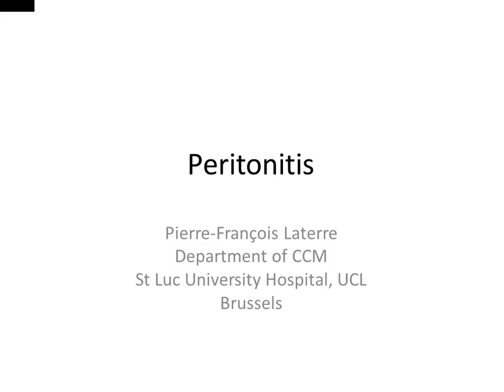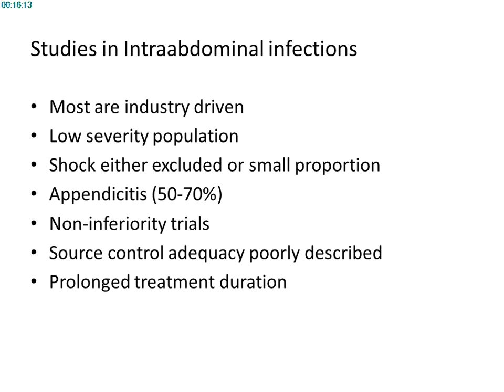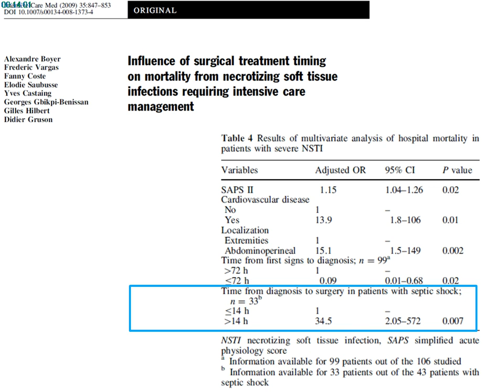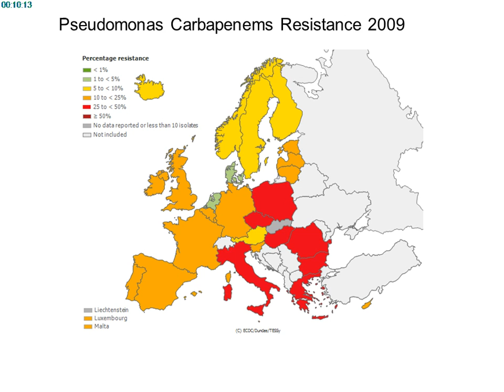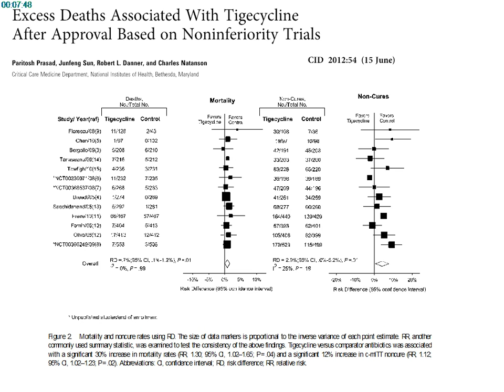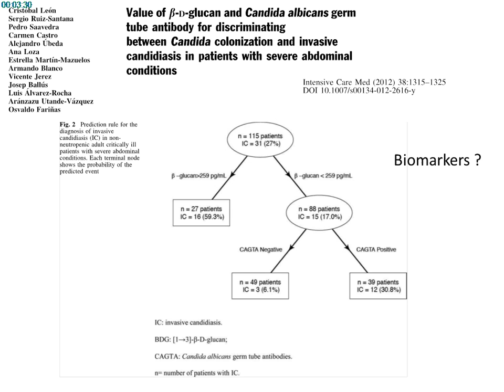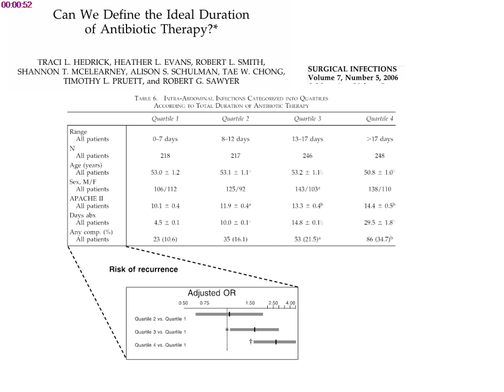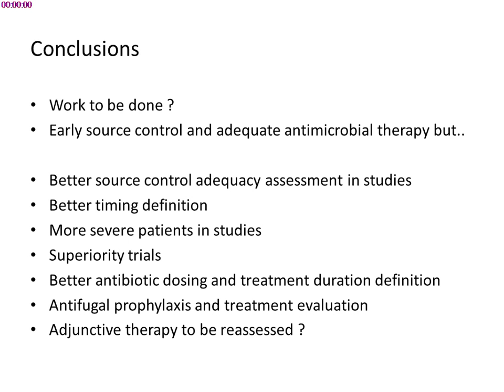SRLF 2014 - Infections graves : grands classiques, controverses et nouveautés - P.F LATERRE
Présentation par P.F LATERRE pendant le Congrès de la SRLF 2014, titré "Péritonites", pendant la session "Infections graves : grands classiques, controverses et nouveautés".